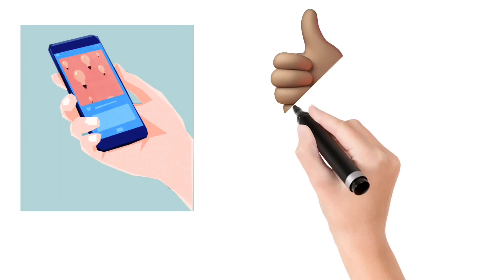Youtube Algorithm 2023 Explained | Subscriber kaise badhaye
Youtube algorithm 2023 Views kaise badhaye Grow youtube channel Subscriber kaise badhaye How to get monetized on youtube

In this video i have covered main points of how algorithm works and what important steps should be taken to beat the algorithm and grow your channel.

abdul_majid742